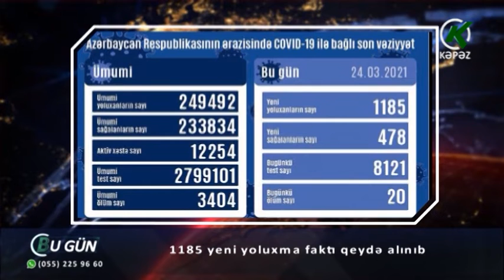1185 yeni yoluxma faktı qeydə alınıb